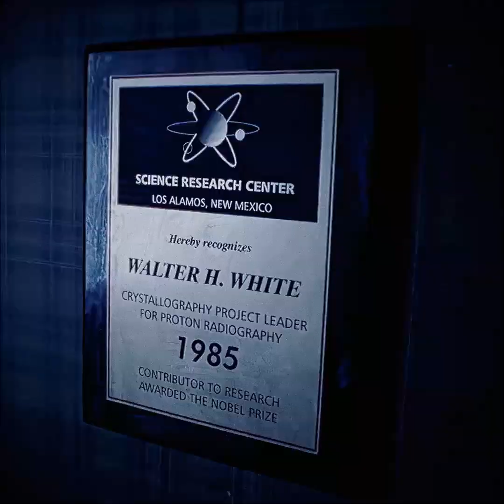4K UNIVERSE「Edit」「BREAKING BAD」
HOPE YOU LIKE THIS EDIT!